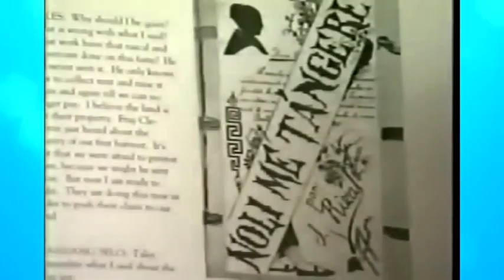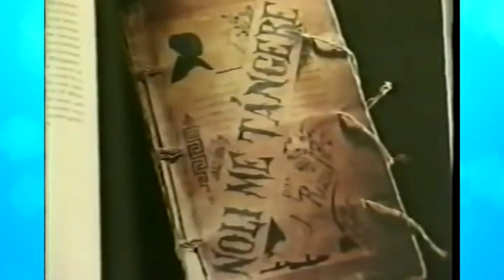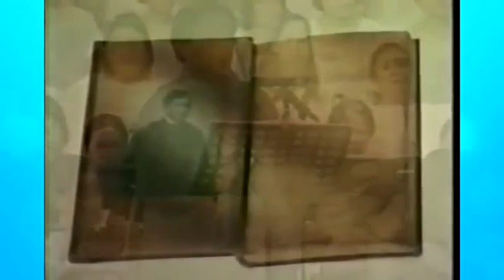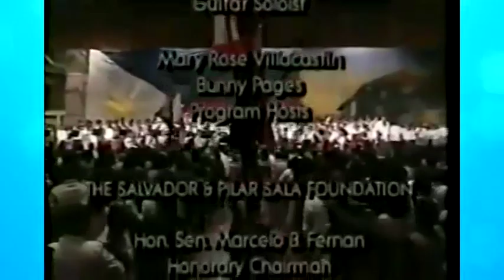CYSO 1998 PHILIPPINE CENTENNIAL CONCERT at WATERFRONT HOTEL CEBU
Cebu Youth Symphony Orchestra
BAYAN KO! SA PAGSIKAT NG ARAW

A Concert in Celebration of the Philippine Centennial
in 1998 at Waterfront Hotel, Lahug Cebu City

featuring Cebu Youth Symphony Orchestra (CYSO)
under the baton of Prof. Rodelio Flores
with other eminent Filipino Artists.